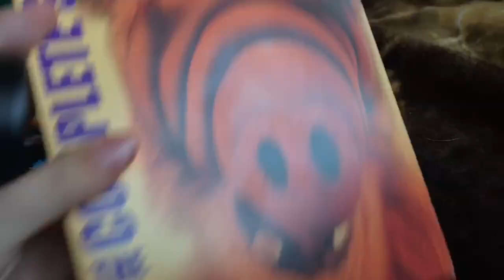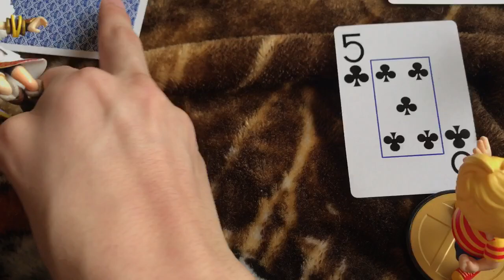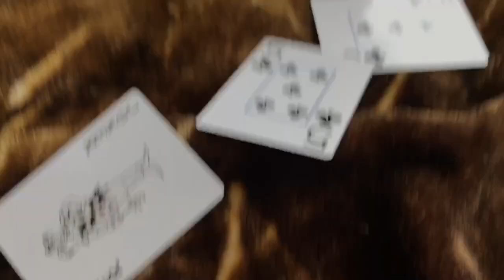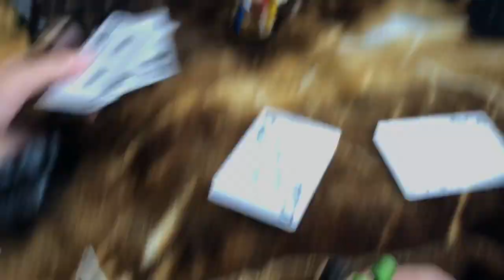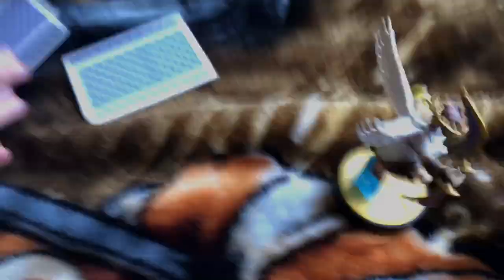Total amiibo island episode 6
The teams are switched completely so it's up for you to decide which team is better, Mario's or luigi's and whoever's team gets the least votes has to eliminate 2 people so pick your team now!